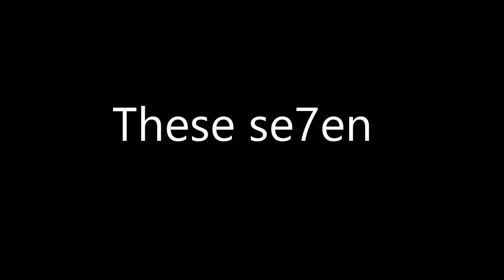Engineers vs. slender man trailer.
This video is about 7 engineering students playing a horror game.
usme se sale kuch fattu hai so this video is the trailer for upcoming full video.
Casts: